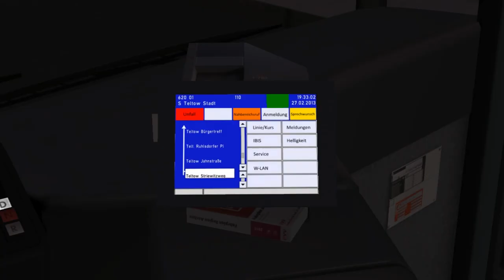Aachen citybus O530 Subcontractor on Berlin X10; Line: 620 --- Rammrath-Brücke - S Teltow Stadt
It's Aachen citybus O530 Subcontractor with Sub & Voith 4-steps gearbox.
Weather is winter specially for december